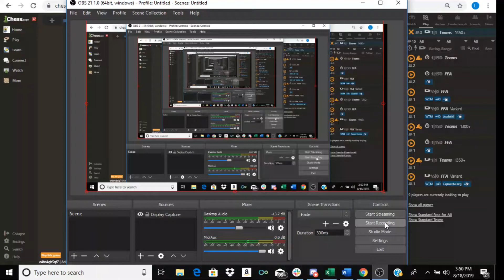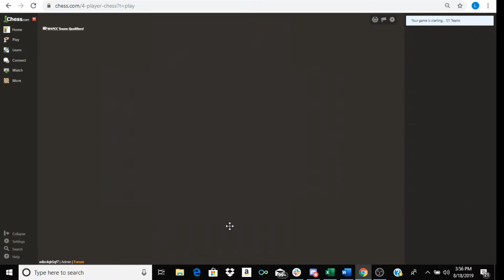Finishing 5-2 against FM rezacz in bullet (Partner: Jcrossover08) (different opponent: roadrunner18)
FM Wojciech Reza, known for leading the World Runner-Up 4 player chess team is an expert over the board. But in this 7 game series, Jerry and I were lucky to have better speed.